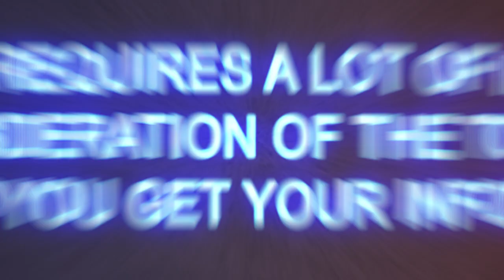Startup: MY JOURNEY FROM STUDENT TO CEO I Graswald - Start-up Stories by HTGF [Part 2]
👨‍🎓 From student to CEO 👨‍💻 – PART 2!

😍 IT'S TIME FOR A BRAND NEW EPISODE StartupStories! Today, Julius, CEO of Graswald, talks about a topic that aspiring founders in particular are dealing with: Where do I get my information to solve all these challenges?! 🤔

💡 The answer is simple, but brilliant: Become a founding-nerd!

👋 Spending lots of time on startup challenges is important - and nowadays you're just a few clicks away from the biggest library in the world.

🚨 ALERT - next week we're looking forward to hearing more from Julius & Graswald - so, follow HTGF.VC and never miss another episode of our startup stories! 🔔